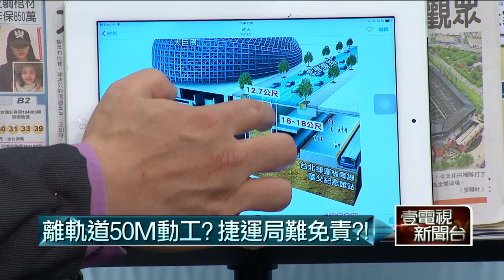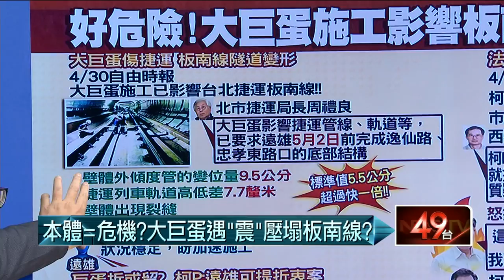04302015汪潔民 壹起來翻轉P2 軌道50M內動工？捷運局難免責？！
來賓：鐘年晃  徐佳青  蔡煌瑯  紀國棟  朱學恒  楊實秋